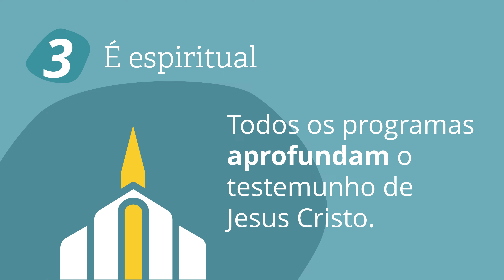3 Benefícios da BYU-Pathway Worldwide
Descubra os 3 principais benefícios da educação da BYU-Pathway! 📚✨ Acessibilidade, flexibilidade e espiritualidade para sua jornada acadêmica.